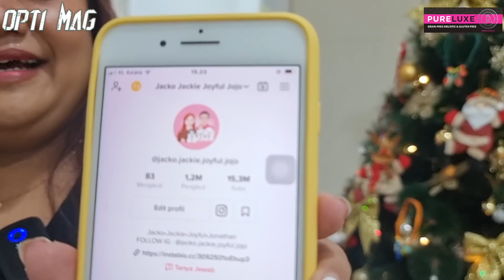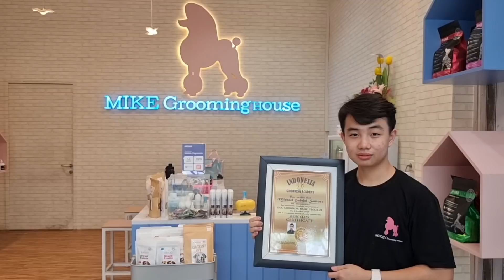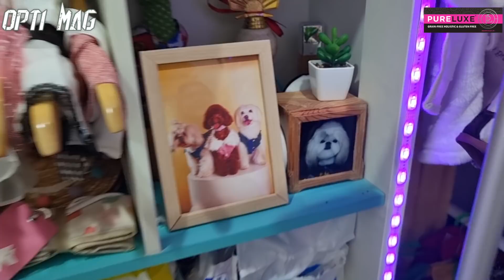CUAN BANYAK DARI PIARA ANJING - GEREBEK ARTIS TIKDOG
Intip aksi mereka di TIKTOK :
𝐉𝐚𝐜𝐤𝐨•𝐉𝐚𝐜𝐤𝐢𝐞•𝐉𝐨𝐲𝐟𝐮𝐥•𝐉𝐨𝐧𝐚𝐭𝐡𝐚𝐧